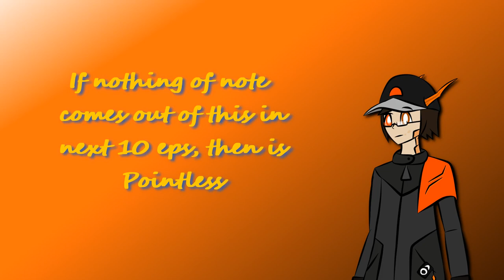Lest try review Pokemon Horizons ep 03 to 10